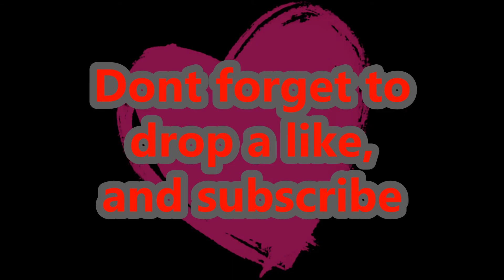! 250 Sub Special ! Road to 300 !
Interact with me on a better level other than the comments here\/\/\/\/\/\/\/\/\/\/\/\/\/\/\/\/\/\/\/\/\/